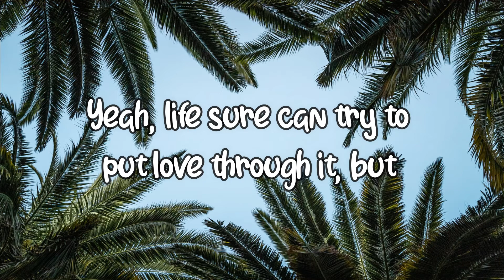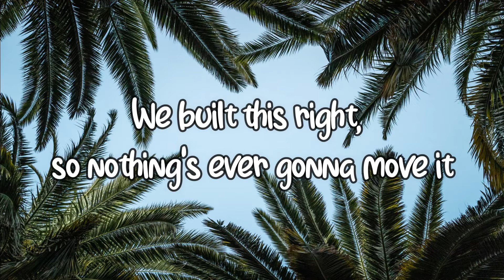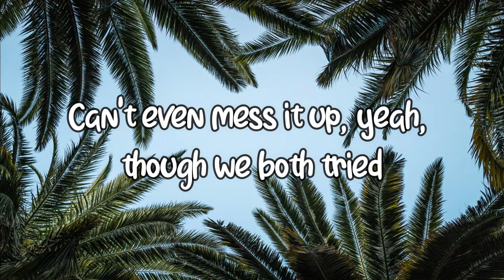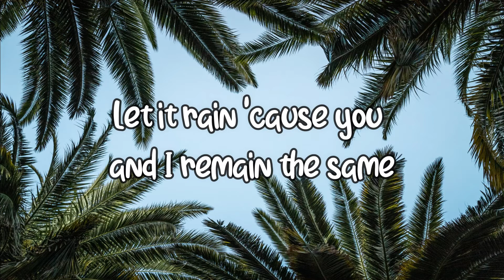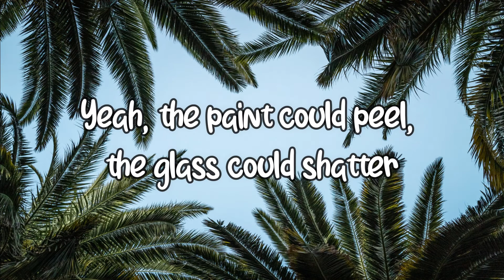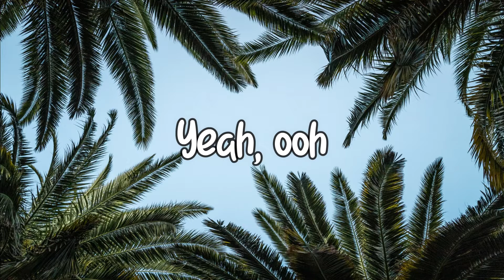Maren Morris - The Bones (Lyrics)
🎤 Lyrics: Maren Morris - The Bones

[Verse 1]
Yeah, life sure can try to put love through it, but
We built this right, so nothing's ever gonna move it

[Chorus]
When the bones are good, the rest don't matter
Yeah, the paint could peel, the glass could shatter
Let it rain 'cause you and I remain the same
When there ain't a crack in the foundation
Baby, I know any storm we're facing
Will blow right over while we stay put

[Verse 2]
Call it dumb luck, but baby, you and I
Can't even mess it up, yeah, though we both tried
No, it don't always go the way we planned it
But the wolves came and went and we're still standing

[Chorus]
The house don't fall when my bones are good
When the bones are good

[Bridge]
Bones are good, the rest, the rest don't matter (Baby, it don't really matter)
Paint could peel, the glass could shatter (Oh, the glass, oh, the glass could shatter)
Bones are good, the rest, the rest don't matter (Ooh)
Paint could peel, the glass, the glass could shatter (Yeah)

[Chorus]
'Cause you and I remain the same (Woo)
When there ain't a crack in the foundation (Woo)

[Outro]
Yeah, ooh